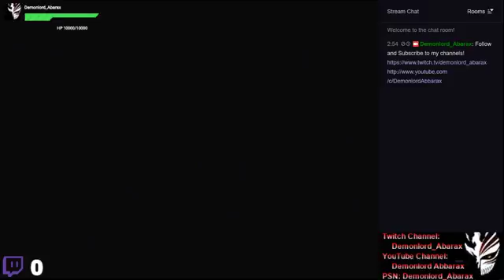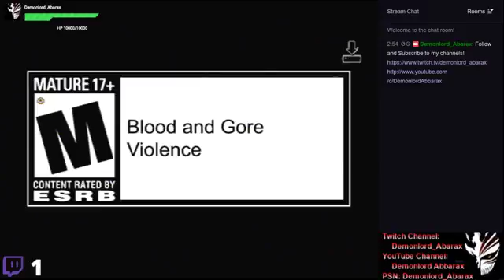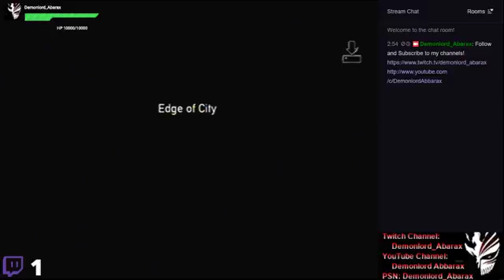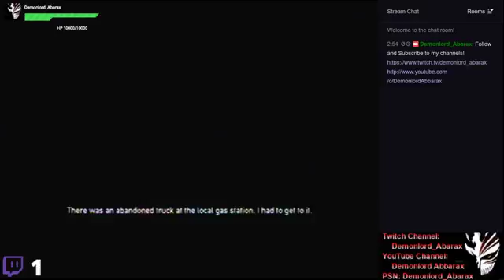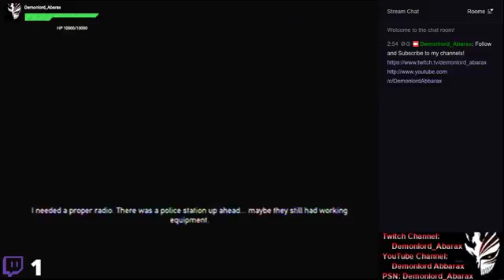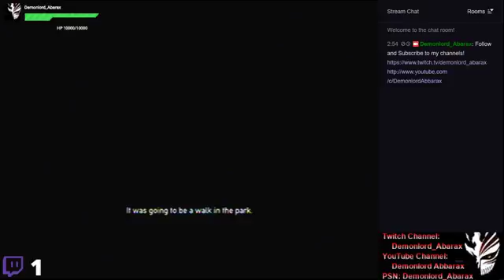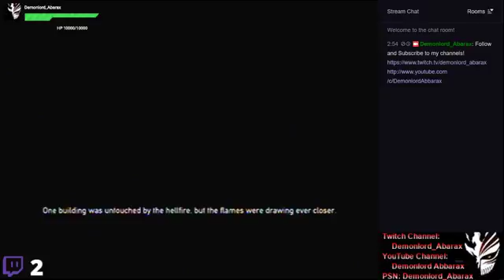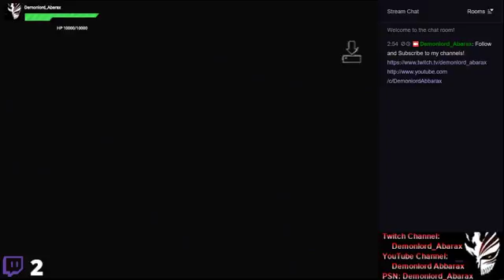[PS3] Dead Nation - [#1]